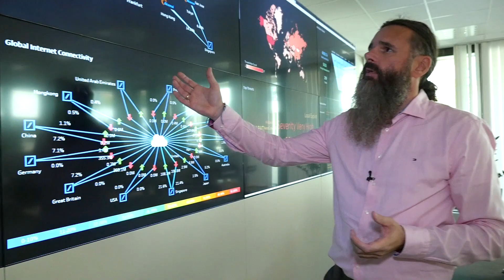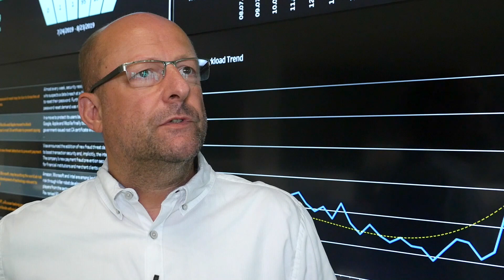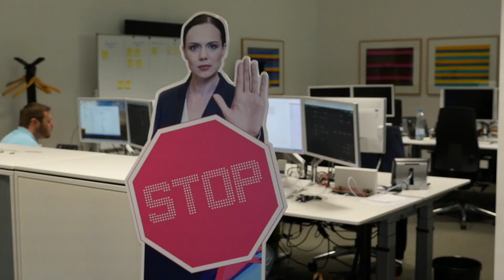Expedition150 Cybersecurity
Behind the scenes: Cybersecurity is very important . We had the chance to get more insights. Watch out for it!